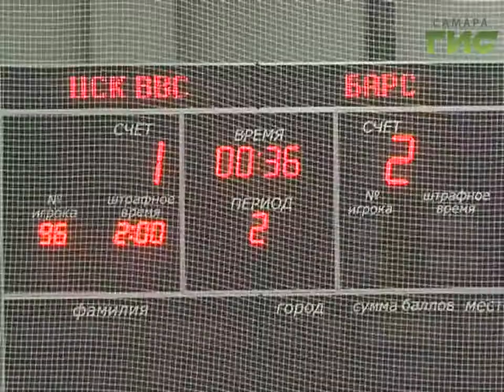Новости спорта (11.09.17)